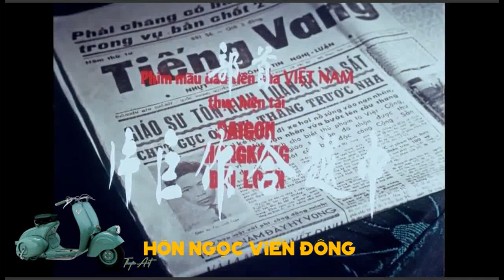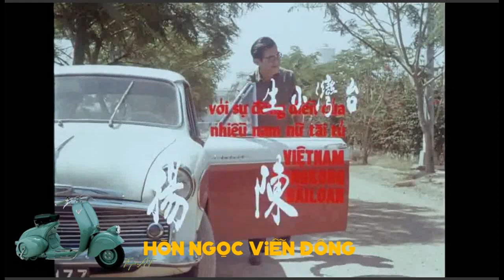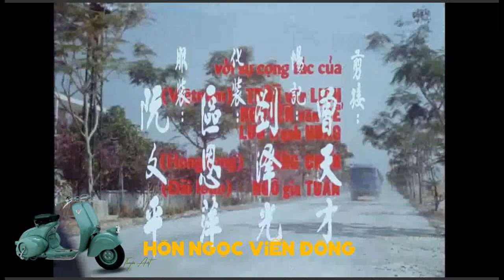sài gòn xưa, bảng hiệu sài gòn retro | vẻ đẹp nghiêng nước nghiêng thành 1970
nhìn lại video sư tầm về sài gòn đẹp nhức xương anh em nhỉ - hòn ngọc viễn đông 1 thời.

Sài Gòn năm 1970
Cảnh trung tâm thành phố Sài Gòn năm 1970

Nguồn: My Van Films
thuyên retro: chuyên thi công công trình phong cách hoài cổ - vẽ bảng hiệu sài gòn xưa 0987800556